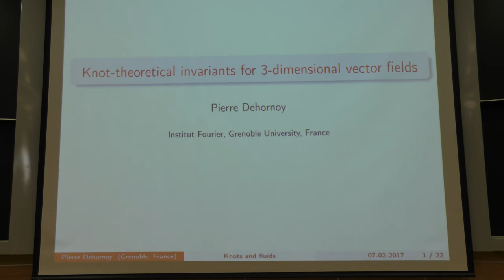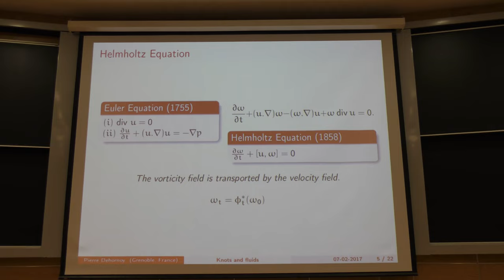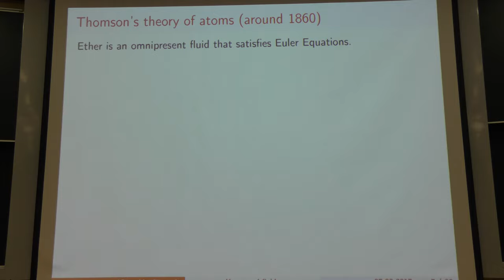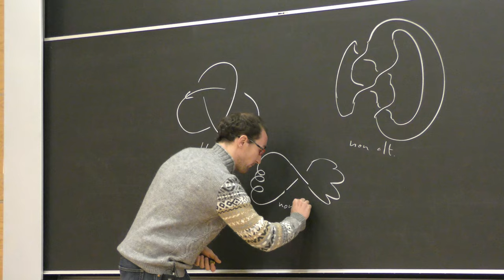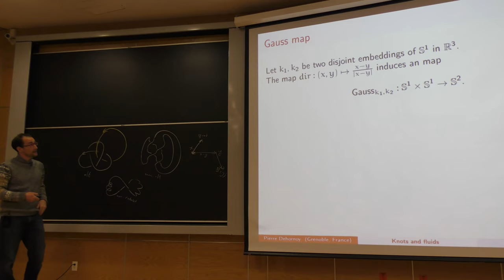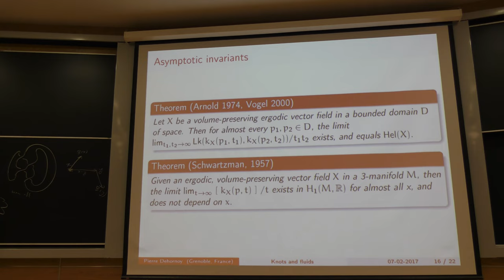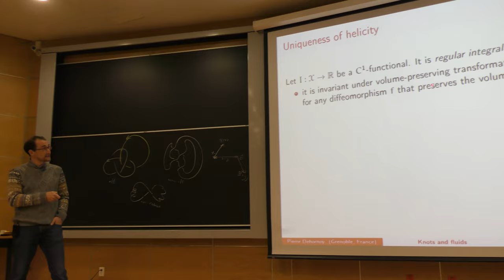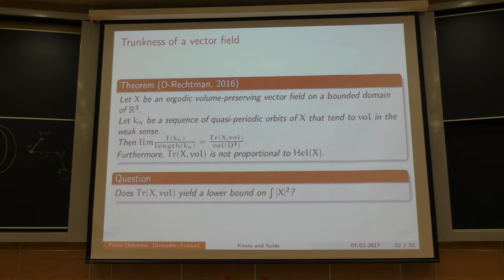Knot-theoretical invariants for 3-dimensional vector fields (Pierre Dehornoy)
Knot-theoretical invariants for 3-dimensional vector fields

Plática dada por Pierre Dehornoy (Université de Grenoble-Alpes) en el Coloquio del Instituto de Matemáticas de la UNAM el martes 7 de febrero del 2017

Abstract:
In some physical contexts (hydro or magneto dynamics) it is natural to consider some 3-dimensional volume-preserving vector fields up to volume-preserving diffeomorphism. In order to understand the classes of such objects, it is then a natural goal to construct invariants. The possible existence of periodic orbits and the number of those is such an invariant. The knot type of those is a more precise one. However periodic orbits may be hard to detect and give some information that may be considered too local or discrete. In this survey talk, we will show how some constructions of knot-theory can be exported to this context and yield some "continuous" invariants, in particular the so-called helicity.

Página del Coloquio del Instituto de Matemáticas de la UNAM